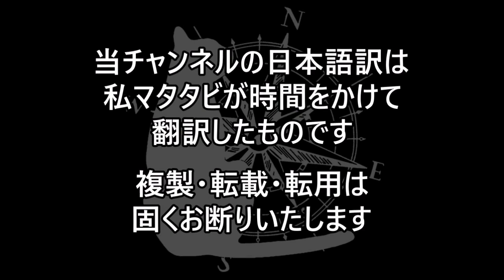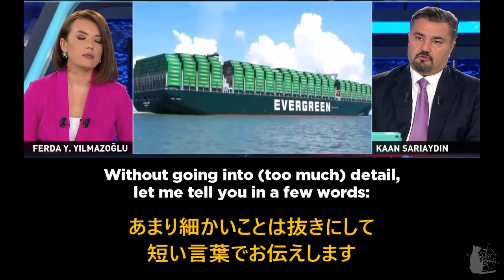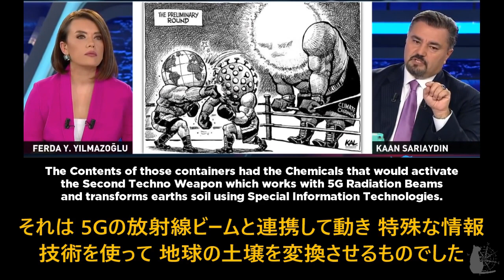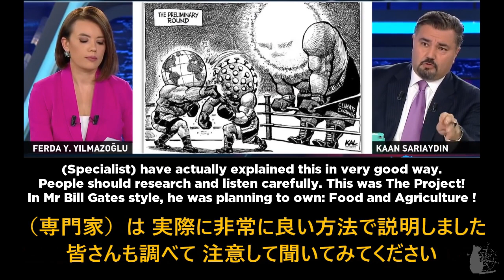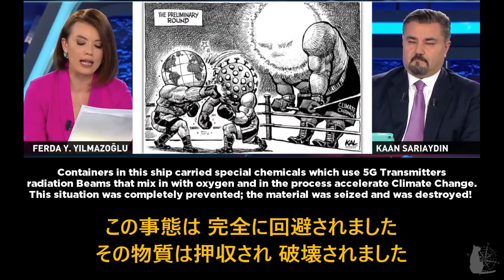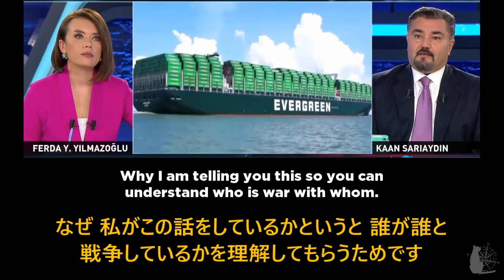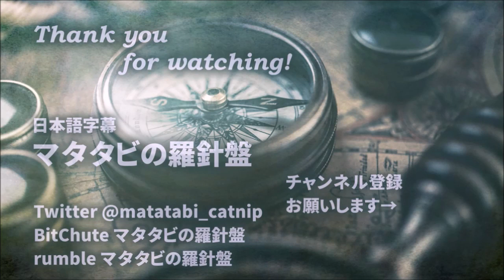スエズ運河のコンテナ船 エバーグリーン エバーギブン 大損害を出した荷物 トルコのTV番組より 2021/04/10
トルコのTV番組より